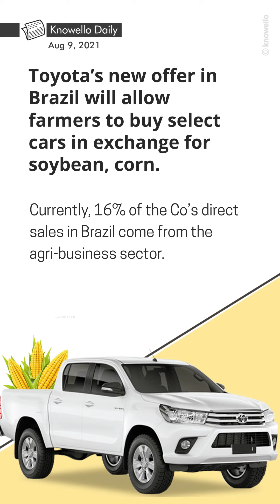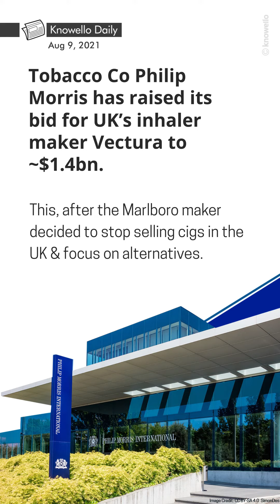Knowello Daily - 9th August 2021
Daily facts and developments.